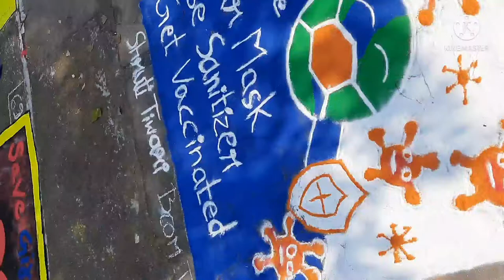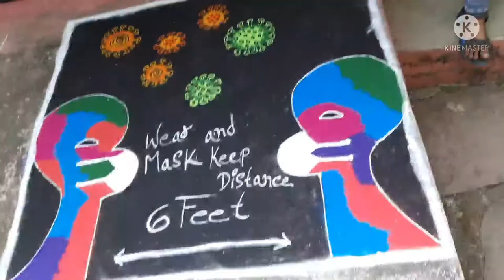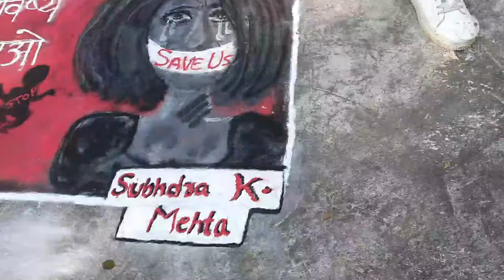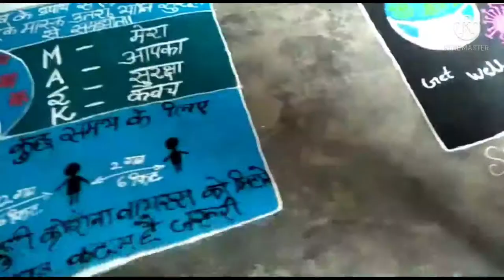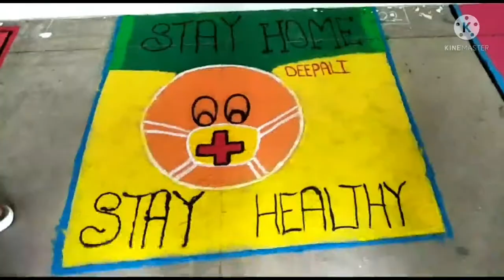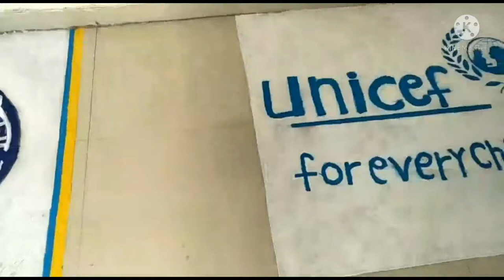Rangolis of Rangoli competition \ रंगोली प्रतियोगिता की रंगोलियां \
Hello Friends 😍:
                    Hmare youtube channel Dkart265 par ap sabhi ka swagat🙏 hai.

 Agar aap humse sketch banawana chahte hai ya koi si Painting kisi ko bhi ghift krna chahte hai to hme comments kre ya hame email kre, sath me ise hum thermocol se pack bhi krke denge.

singale pic in one page : 300rs.

couple pic in one page : 500rs.

3D sketch in one page : 600rs.